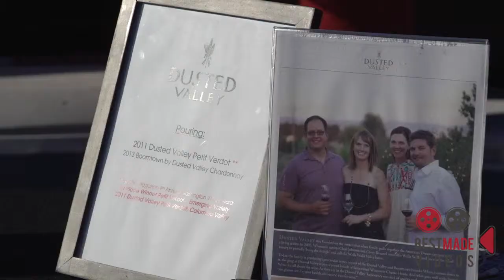Red, White, and Brew HD Video Recao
Red White & Brew 2014 at the Fremont Foundry.